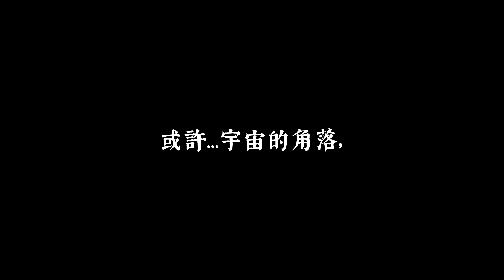寧花月 花月Purrcious Stars Guitar Playthrough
或許…宇宙的角落，
有一個時空，有一個星海，
我們會在落幕時重逢。
致給，
每一位經歷過離別的你。

I know you’ll be waiting for me somewhere in the galaxy, and we’ll meet again when the last bell tolls.
Dedicated to those who miss their loved ones.

寧花月《花月Purrcious Stars》
出生短暫 或許荒蕪
流景就此略過
一生漫長 或消磨
曾經精彩來過

時間最終落幕
回首風花歲月在曙光

再見時 無高低的你我
下次重遇在天際之初
明天 時空中的你我
看透 誰也歸於星宿

最美麗時光 與你無憂
那燦爛星空 與你在夢守候

重逢於星海 延續那刻未來
誰也不再分開 跨越時間障礙
能好好依偎著我 不再撲空
能謹守這時空 直到永久
直至結終

Composed：Zero @ 寧花月
Lyrics ：Zero @ 寧花月
Arranged / Producer：寧花月

Vocal: Gary @ 寧花月
Guitar: Zero @ 寧花月
Bass: Lumina @寧花月
Drums: Anvy @ 寧花月
Programming: Zero & Anvy @ 寧花月
Recording: 寧花月
Mixing / Mastering : Tide Studio

Connect with 寧花月
Instagram: 寧花月 Ning Fa Yuet